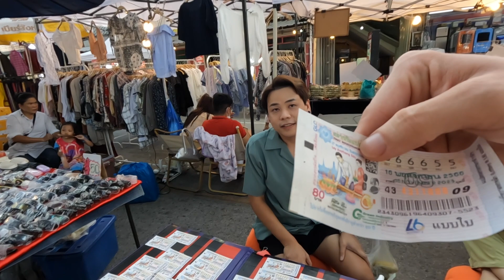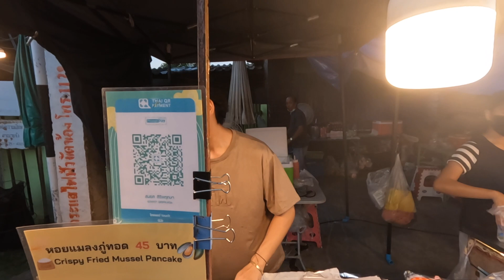Street Food Heaven in Chiang Mai, Thailand 🇹🇭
Chiang Mai, Thailand - In today's vlog my friend and I went to the market to try some delicious street food in Chiang Mai. Thailand is most popular for its amazingly tasty food! And we tried plenty of things on our way through this big street food market.

📍Saraphi walking street, Chiang Mai, Thailand 🇹🇭

SAY HI!

TIME STAMPS
00:00 Intro
00:45 Smoothie
2:06 Pork Balls
3:07 Sticky rice dessert
3:55 Lottery
5:49 Chicken Skewer
8:00 Thai kids
8:46 Local Dessert
9:31 Nuts Snack
11:06 Egg Mussels
11:49 Hang Le Moo
13:17 My fave sweet
14:42 Fish Cakes
15:38 Taste Sticky Rice
17:37 Buy T-shirt
19:35 Spicy Pork
20:49 Hong Thai
22:37 Longan Juice